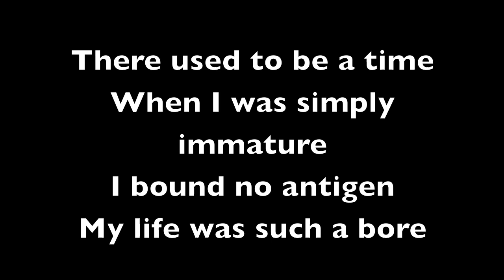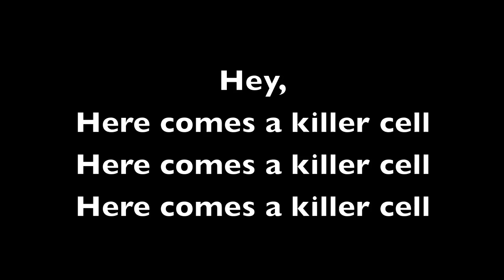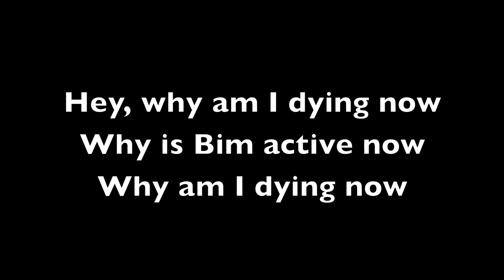Cell Death in B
This work explores the reminiscences of a CD8+ T cell's life from its deathbed. Starting with development in the thymus, this composition will briefly survey the initial naivety, the activation through binding to an antigen-presenting cell, and the destruction of antigen-specific target cells as part of the immune response. The crux of the piece will emphasize the termination of the immune response due to the elimination of the pathogen, resulting in the intrinsic Bim-mediated apoptosis of the CD8+ T cell. In highlighting the finality of the cell's death from the declining immune response, the recording will both mourn and praise a fulfilled life.

Words and Arrangement by Austin Mudd
Styled after Delilah of the Sing-Off

Soloist: Brendan Jun
All Other Parts: Austin Mudd

Hey, slow it down
Why is Bim active now
Yeah, I'm afraid
Why am I dying now

There used to be a time
When I was simply immature
I bound no antigen
My life was such a bore

I obtained a mate
From APC
With a viral bait
This infection
Yeah, it's going to flee
From the Fas and granzymes
Hey, here comes a killer cell
Here comes a killer cell

Yeah, fought the virus
And the infected cells
It was a long war
But we, we prevailed
Using caspase-3
We defeated the enemy

Now that they're gone
IL-2 has decreased
No BCL-2
Is messing up me
Mitochondria
Need a second to breathe
While they leak out their guts
Hey, why am I dying now

Bim's killing me
While cytochrome c
Leads to cleaving of
My DNA
I'm leaving this world
'Cause the infection's gone
So I'll say my good byes